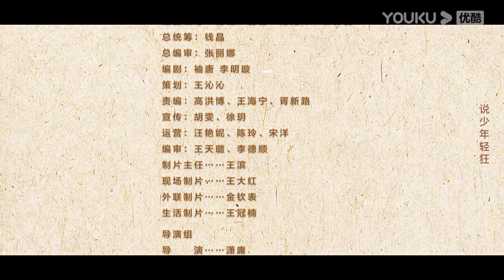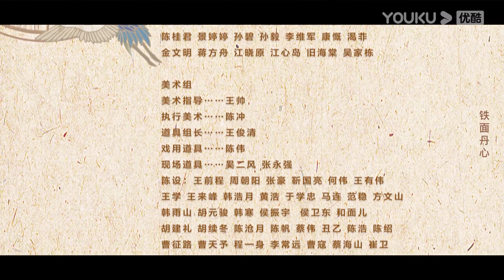ENGSUB【FULL】新少年包拯 The Legend of Young Justice Bao EP17 | 少年包拯闯荡山河，破解迷案擒真凶 | 金世康/何与 | 悬疑古装片 | 优酷华语剧场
★以下地区观看正片请移步优酷国际版APP：印度尼西亚, 新加坡, 泰国, 菲律宾, 越南，马来西亚，中国香港, 中国澳门，中国台湾。欢迎下载优酷国际版APP，不管您所处何地都能享受《新少年包拯》全集多语种字幕噢，加入优酷国际版APP会员，更能抢先观看更多会员集数！

★集数：28集